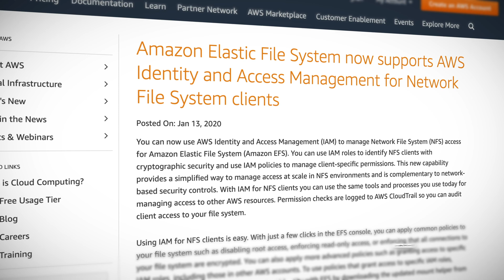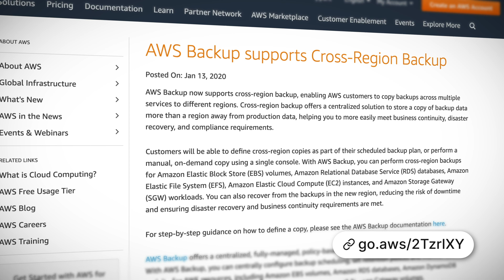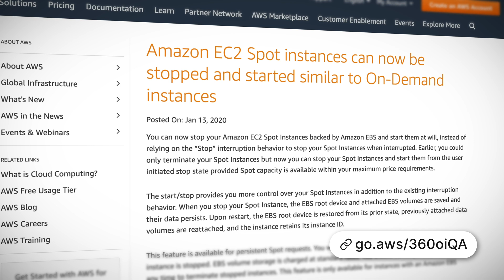AWS This Week: Elastic File System now supports Identity and Access Management and more!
This week: Elastic File System now supports Identity and Access Management, Cross-Region AWS Backup, EFS Single file restore & automated backup for EC2 instances, EC2 Spot instances can now be stopped and started and we announce our Guru of the Week!